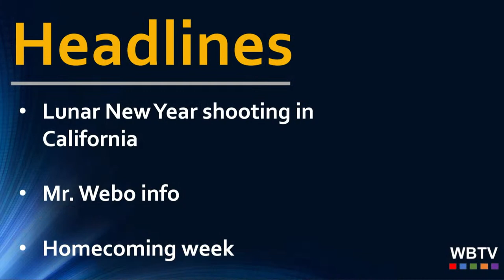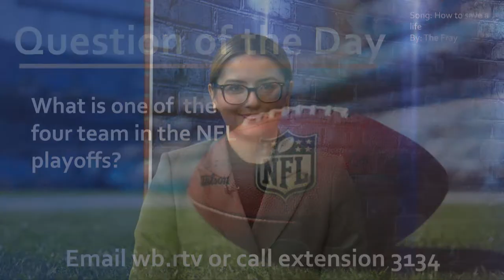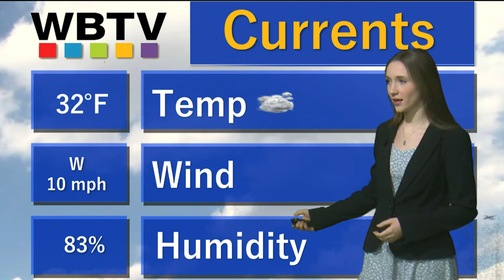WBTV News 01/23/2023